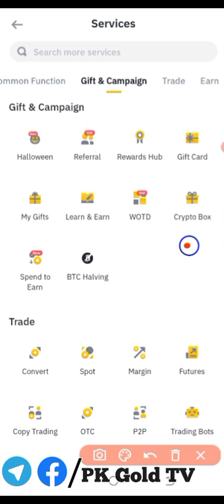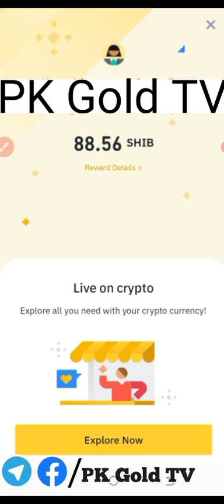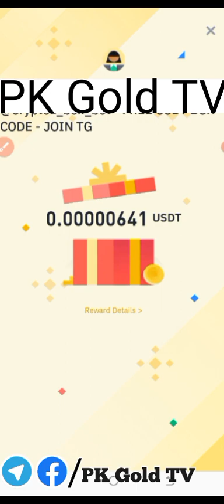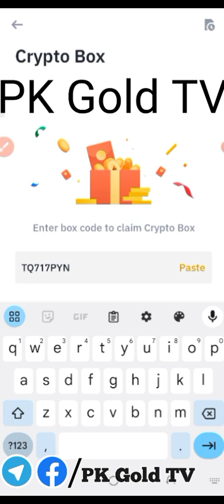Today New Crypto Code || Crypto Box Free Code video#1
1st website link

👉SIGN UP
👉More details about  will be coming in the next video

2ND  website link 🔗

XRP or Ripple Mining
Without investment earnings site

3RD website link  🖇️

10 trx Investment Website 👇👇👇🔗

4th  website

10 trx Investment Website 👇👇👇🔗

5th the website

10 Trx investment website

6th website link 👇👇

0.1$ Instant withdrawal
 Instant Small withdraw
play game get coin 🪙

7th website

Withdraw without investment

✔️Register and receive free 100$ automatically

✔️Miner starts automatically but only profit is withdrawable

✔️You earn 10% daily from the bonus

✔️Withdraw already confirmed without deposit so lets give a try
Today new BinaNew Binance Crypto Box Free Code 26 October 2023

 whatapp group

# BinanceCryptoboxbusd
google ads
binancecryptobox new offer 2023,
Keyword,
binance,
cryptobox position,
crypto box,